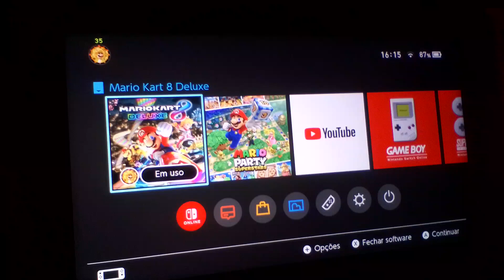A Glitch On Berlin Byways XD